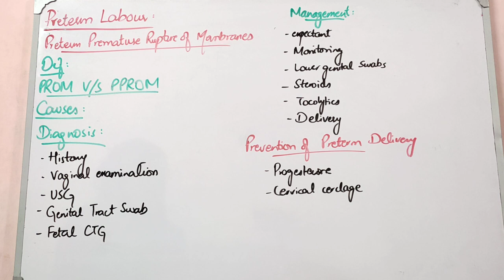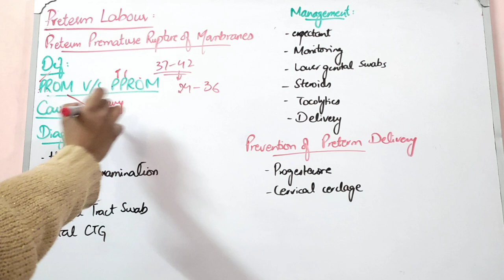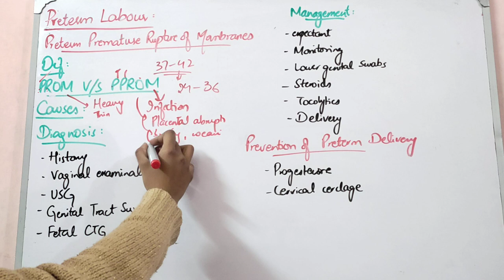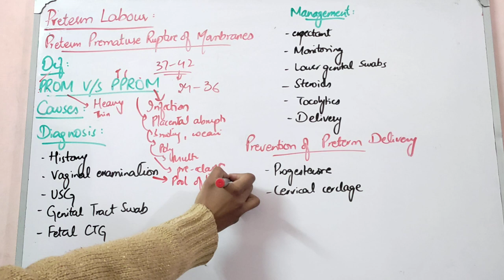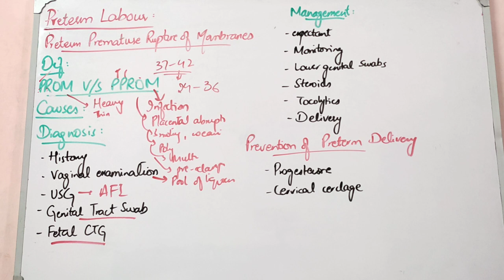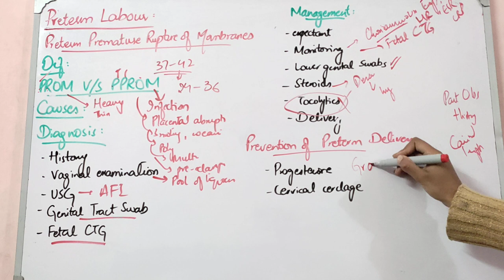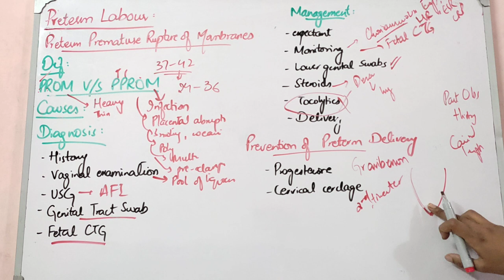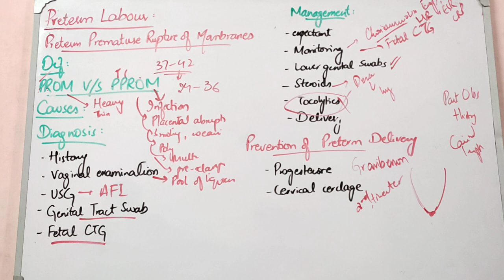PRETERM LABOUR lecture 3 PRETERM PREMATURE RUPTURE OF MEMBRANES and CERVICAL CERCLAGE made easy